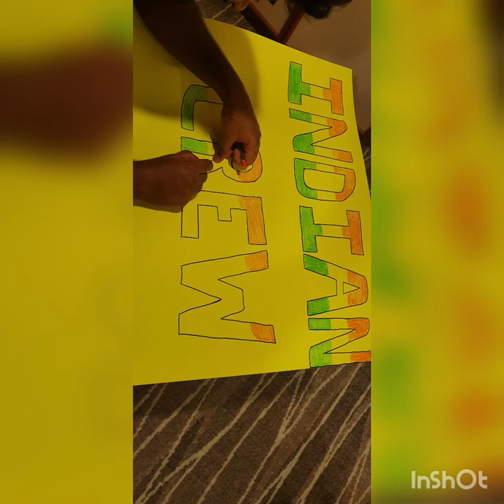Ruby Princess 2020..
Created by Rodrigues de Cansaulim (Seby)

Goan crew Especially thanking .and the Whole scene by us

Special thanks to :

Seby Rodrigues
Agnel Miranda
Viraj Patil
Benny Oliveira
Jr.Sunil
Milton Fernandes
Joston
Savio Baratto